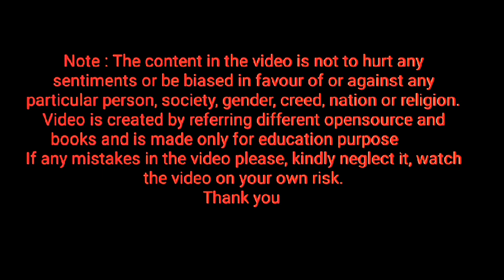spelling of roe ⭐ Homework ⭐ keep repeating letter roe, how to pronounce letter roe ⭐ learn English⭐